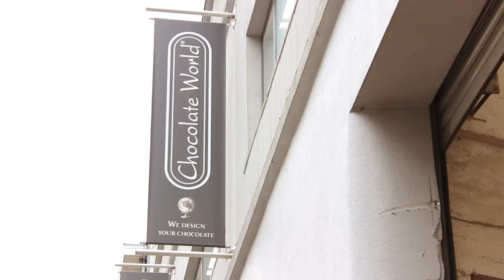Foreign Insight| Bilateral Economic: Belgium & Indonesia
(member of Vibiz Media Network)
Program: Special Report by Business Lounge Journal
Sub Program: Foreign Insight

On this episode of foreign insight, we will have a talk with his Excellency ambassador the Kingdom of Belgium for Indonesia Mr. Patrick Herman and also Trade and investment commissioner Ms. Nathalie Surmont. We talked about Belgium investment in Indonesia, current political unrest West and Eastern Europe and finally what updating about Indonesia.

Diproduksi 20 February 2016